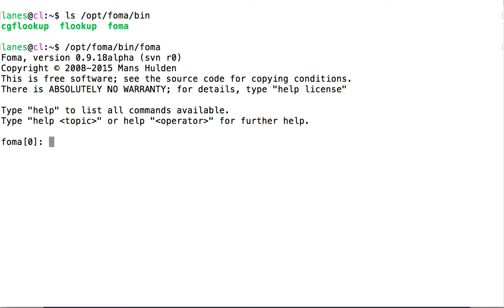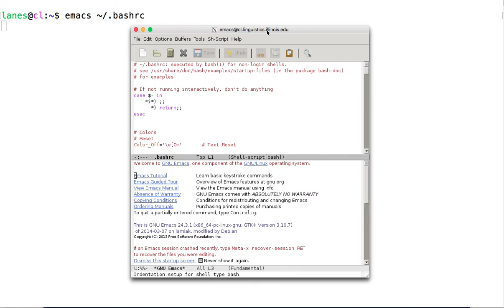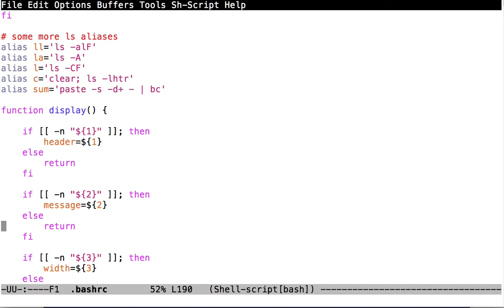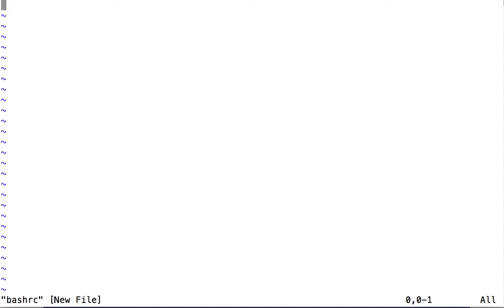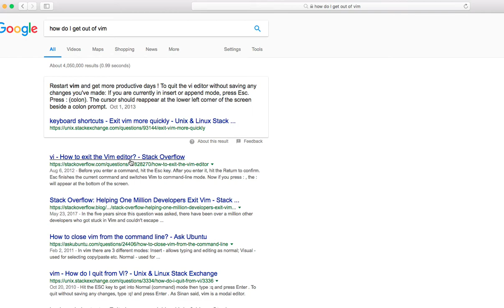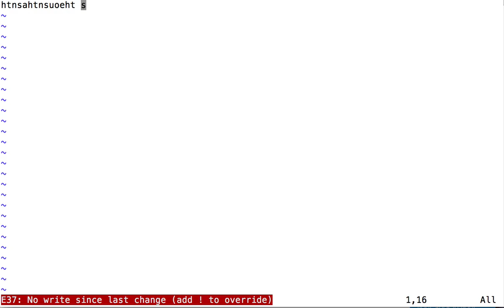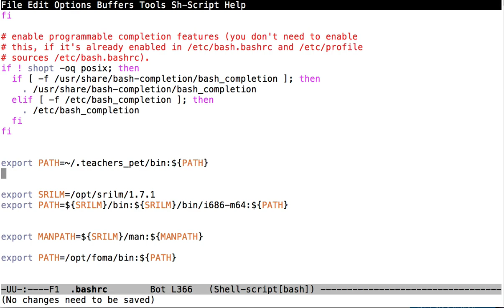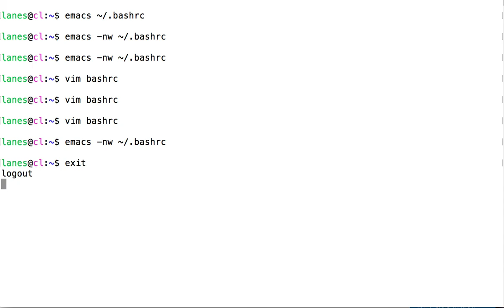Adding a directory to your PATH